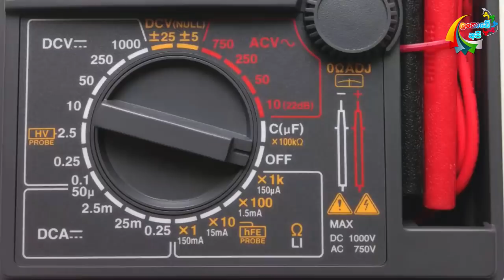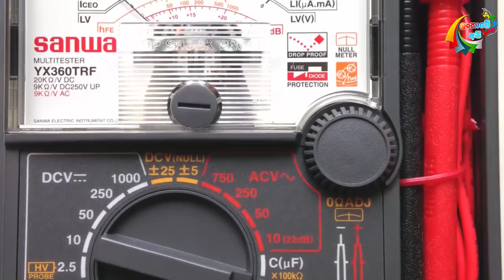පුතුගේ හැකියාව නොහදුනගත් නිසා අත්ව තිබෙන දුක්මුසු ඉරණම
දක්ෂයාට නිසි තැන නොලැබීම නිසා අපේ රටේ අනාගතයට සිදුවන දේ